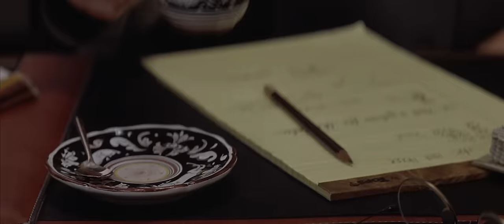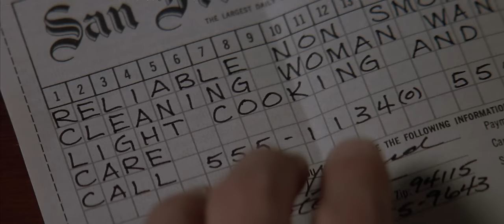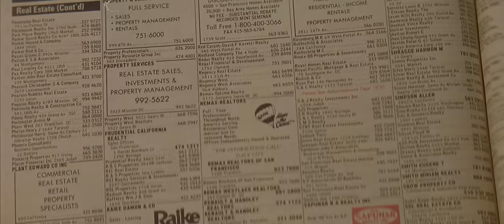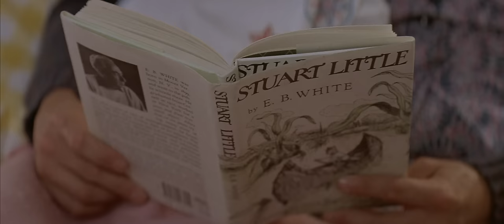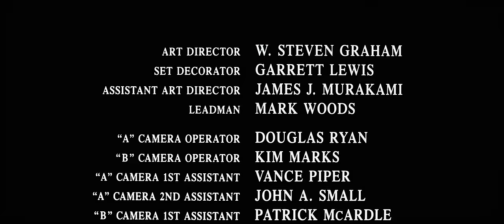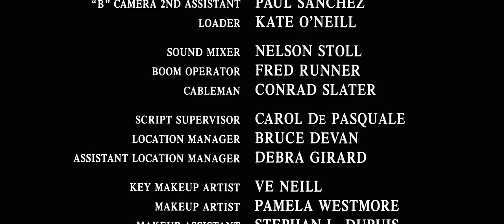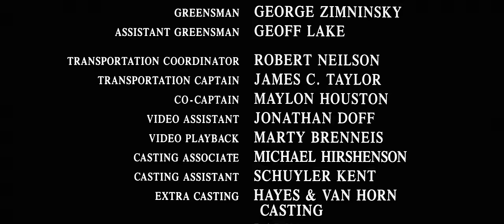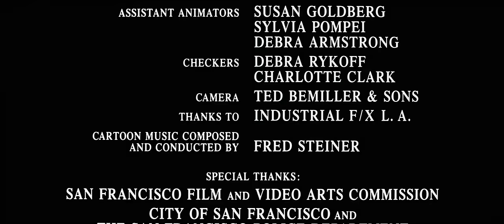Mrs. Doubtfire - Mammo per sempre 1993 - Film completo - 1080p